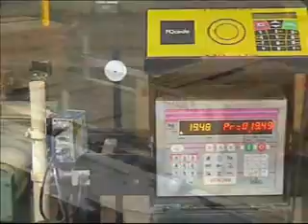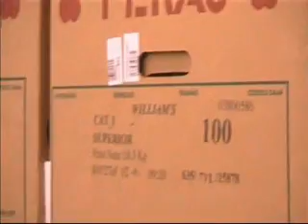True Traceability | Conveyor end labeling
FQcode designs and implements traceability software for the fresh produce industry, worldwide. We help our clients solve two vital needs: enhance food safety and achieve greater supply chain efficiency.